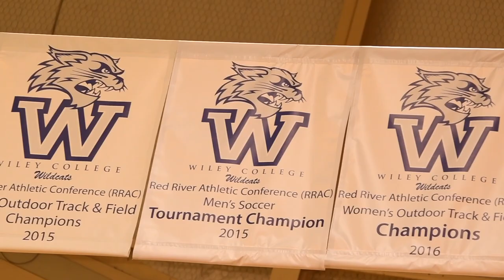The Wiley College 2021 Homecoming Experience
The Wiley College 2021 Homecoming experience will include epic celebrations and events. The historic tradition continue and will be even more special this year! We are thrilled to reconnect alumni from across the decades and country and bring us all back to the yard.